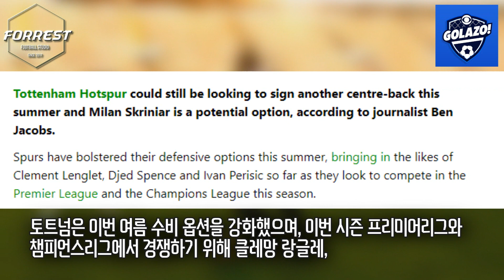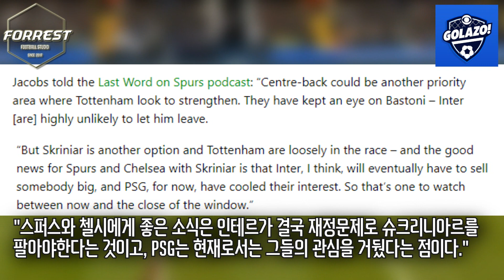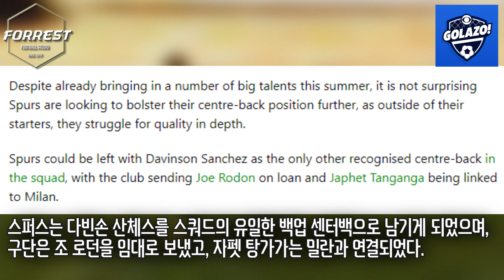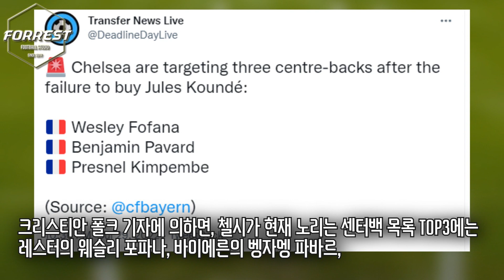토트넘, '콘테 옛 제자' 슈크리니아르 영입 다시 노린다! 슈크림 영입 생각보다 해볼만한 이유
구독!